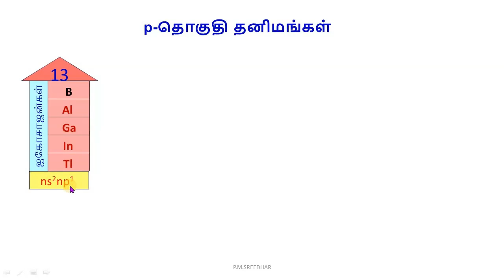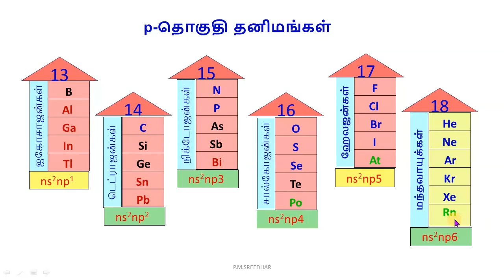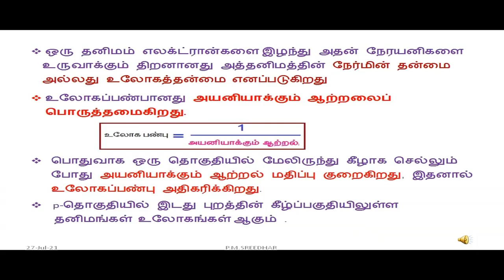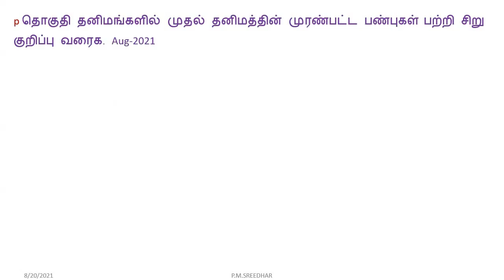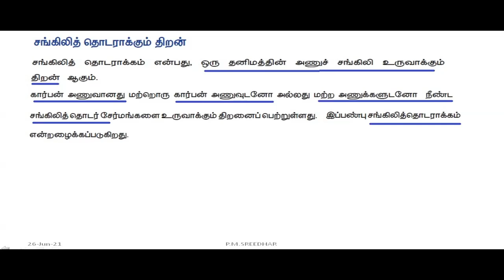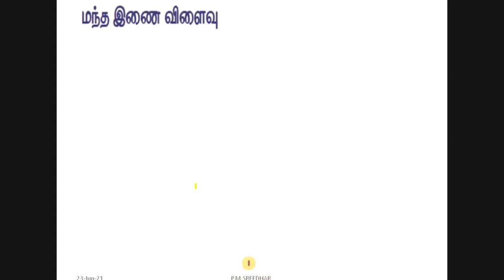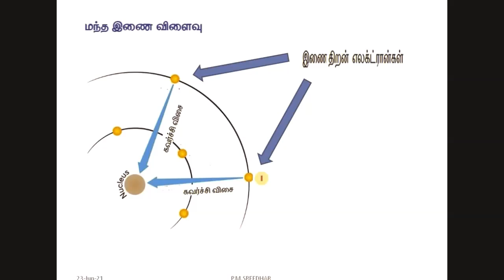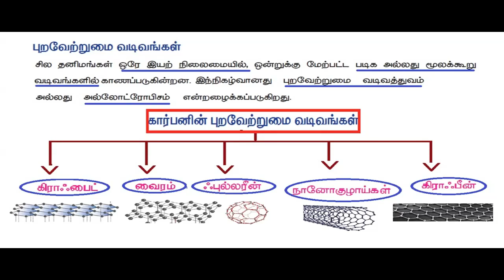12 CHEMISTRY|p-தொகுதி தனிமங்கள் -1 | தொகுப்பு-1 |p Block element- 1 |P.M.SREEDHAR,P.G.T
12 CHEMISTRY|
p-தொகுதி தனிமங்கள் -1 |

p-தொகுதி தனிமங்களின் உலோகப்பண்பினை பற்றி குறிப்பு வரைக.

அலுமினியத்தில் இருந்து தாலியம் வரை அயனியாக்கும் என்தால்பி குறைவானது மிகக் குறைந்த அளவே மாறுபடுகின்றது ஏனென்று விளக்கு?

p தொகுதி தனிமங்களில் முதல் தனிமத்தின் முரண்பட்ட பண்புகள் பற்றி சிறு குறிப்பு வரைக INST-2020 ,AUG-2021

சங்கிலி தொடர் ஆக்கம் என்றால் என்ன?

புளூரின் வலிமை மிக்க ஆக்ஸிஜனேற்றக் காரணி ஏன்?

மந்த இணை விளைவு என்றால் என்ன?

Tl1+ அயனி Tl3+ அயனியைக் காட்டிலும் அதிக நிலைப்புத்தன்மை உடையது ஏன்?

புறவேற்றுமை வடிவங்கள் என்றால் என்ன?  கார்பனின் புறவேற்றுமை வடிவங்கள் யாவை?